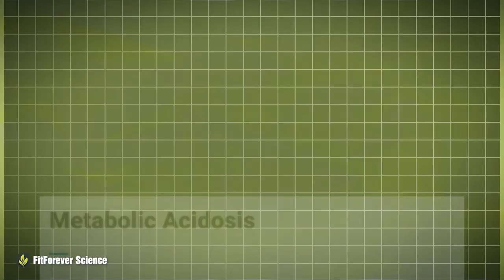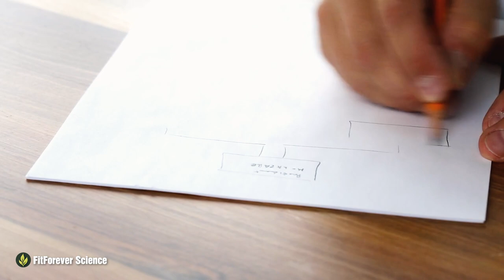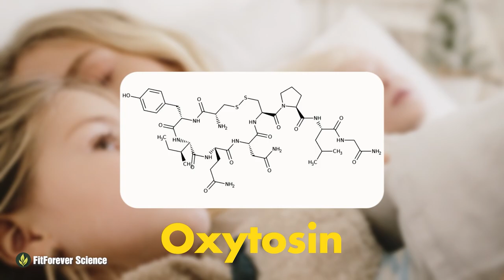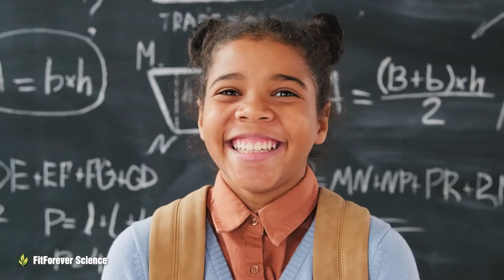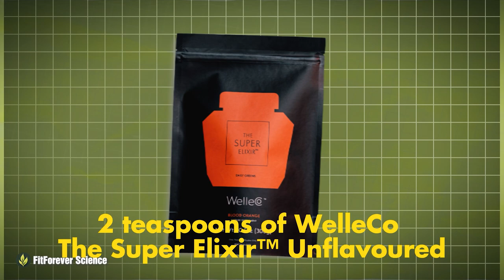60-Year Old Model Shares SIMPLE SMOOTHIE To Looks 20 YEARS YOUNGER Naturally | Live Longer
Want to know the anti-aging secrets of supermodel Elle Macpherson? At 59, she looks incredible, and it's not surgery! Discover her holistic approach – from alkaline diet, meditation, and laughter to her magical "elixir of youth" smoothie. Get the recipe and start reversing the clock!